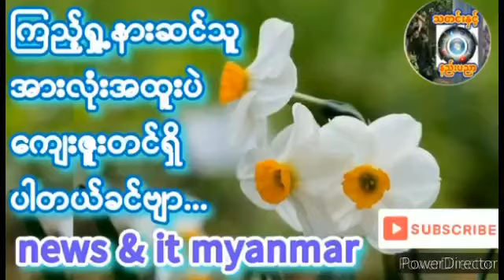March 31, 2024